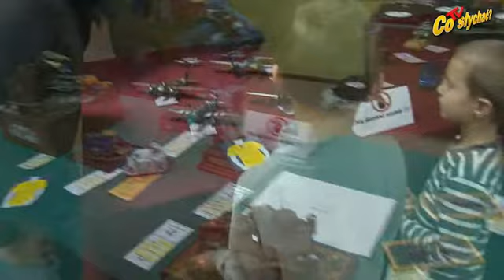Powiat wystawowy / Urok w skali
W ubiegły weekend Klub Osiedlowy Spółdzielni Przełom przeżywał prawdziwe oblężenie. Wystawa i ogólnopolski konkurs przyciągnęły wielu zwiedzających oraz ponad stu pasjonatów modelarstwa, którzy przywieźli do Mińska owoce swojej pracy